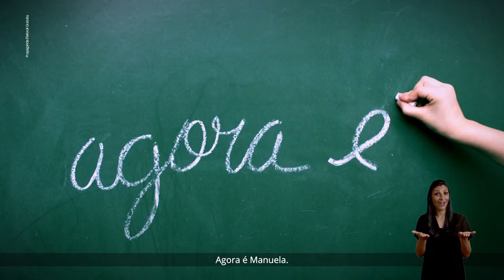Porto Alegre: cidade das crianças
Neste dia 12, relembramos algumas das nossas propostas para fazer de Porto Alegre uma cidade boa para as crianças. Aqui nas nossas redes você confere nossos programas eleitorais sempre em primeira mão. É de Porto Alegre e quer receber antes no seu celular? Manda um zap pra gente: 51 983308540.